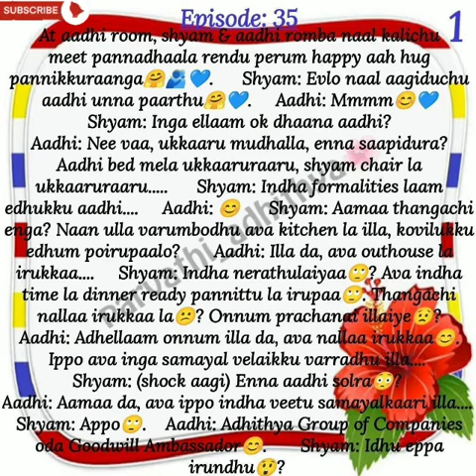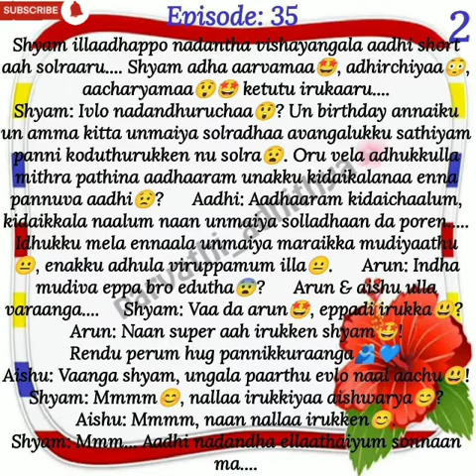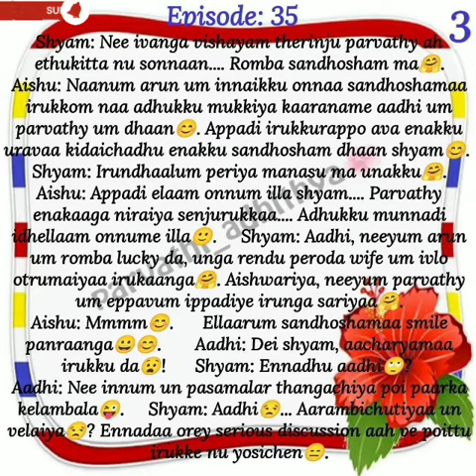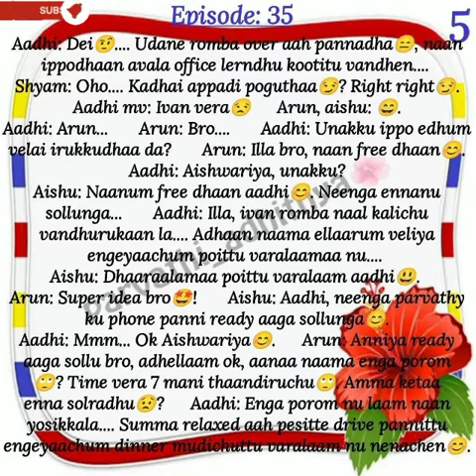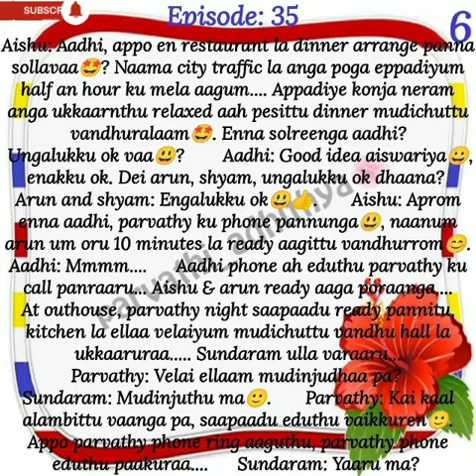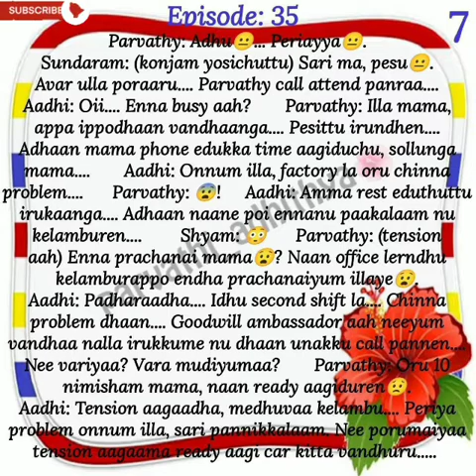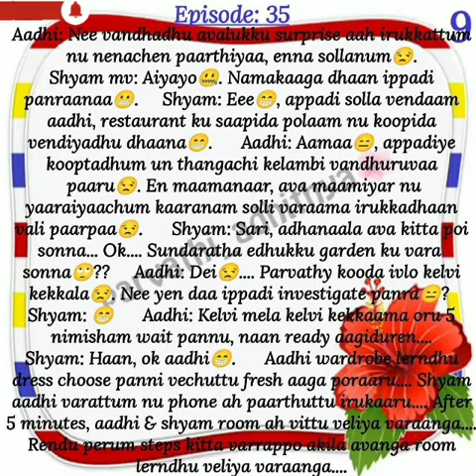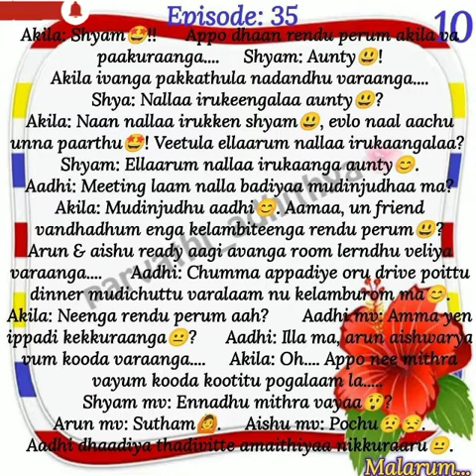Parvathi _Adhithiya || Episode 35 || AP Tale Time || Shades of AP Kadhal